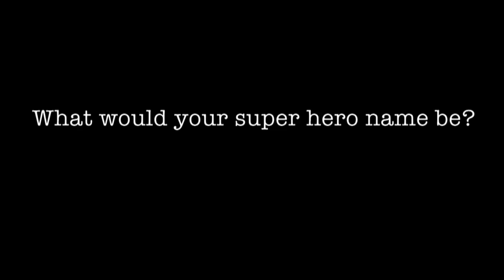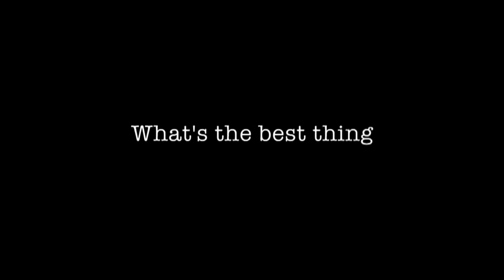10 Questions for Hugh Herr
We ask Hugh Herr 10 questions and he talks about beating up the Six Million Dollar Man.

Hugh Herr is Associate Professor and leads the Biomechatronics research group at MIT's Media Lab. The focus of Hugh's work is on developing bionic limbs for amputees. Two of those bionic limbs are Hugh's own legs, which he uses for rock-climbing and living his life.

Like Hugh's profile? Visit "The Secret Life of Scientists and Engineers" online and on Facebook.